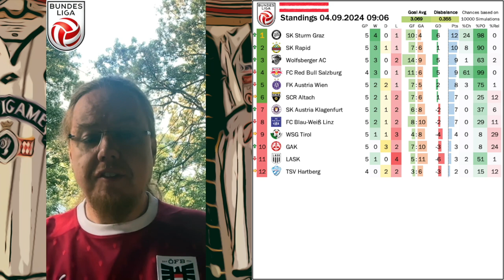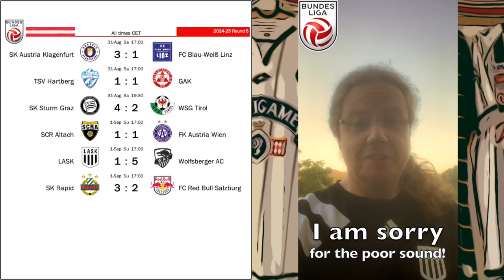Rock Bottom & a Glimmer of Hope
It came as I expected it after the tough loss in Bucharest: LASK got steamrolled at home by WAC - in part because of a lineup gamble. However, while this was the fourth loss in a row, there is also hope as LASSK swiftly hired Markus Schopp as their new all powerful manager. Meanwhile, Rapid bounce back very well from Europa League disappointment as they beat Salzburg at home in a nail biter.